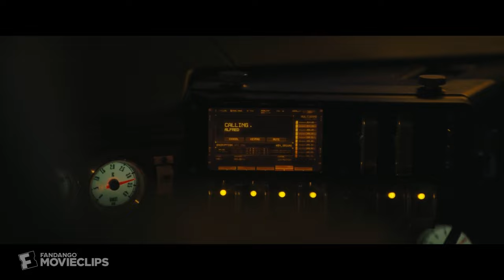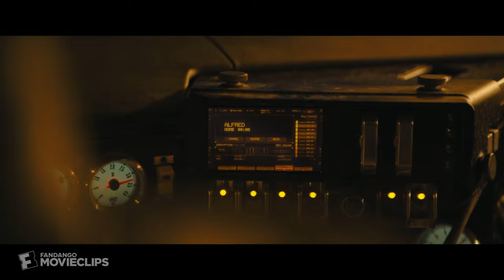The Batman (2022) - Alfred Blows Up Scene (4/10) | Movieclips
The Batman - Alfred Blows Up: Alfred (Andy Serkis) opens a package.

CREDITS:
Cast: Andy Serkis, Jeffrey Wright, Robert Pattinson
Director: Matt Reeves
Producer: Matt Reeves
Screenwriter: Matt Reeves, Peter Craig